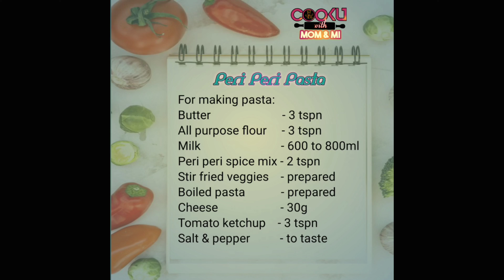Peri Peri Pasta | Tasty Pasta Recipe | Restaurant Style Pasta | Peri Peri Mix | CookuwithMom&Mi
Peri Peri Pasta
                                    (  Dying for a bowl of PASTA…..  )
Ingredients:
For boiling pasta:
Penne pasta                            - 3 cups

For stir fried veggies:
Oil                                            -2 tspn
Garlic                                       -1 tspn (chopped)
Veggies                                     - Bell peppers 1 cup  ( Red, Yellow, Green)
                                                     each Corn kernels ½ cup
                                                     Broccoli florets ½ cup (optional)
                                                    Mushrooms ½ cup (optional)
Salt & pepper                           - to taste
Oregano                                   - 1 tspn
Red chili flakes                        -1 tspn
Lemon juice                             - 1 tspn

For peri peri mix:
Red chili powder                     - 3 tspn
Black salt                                - 1 tspn
Cinnamon powder                 - 1/4 tspn
Garlic powder                         - 2 tspn
Ginger powder                       - ¼ tspn
Oregano(or) Mixed Herbs    - 1 tspn
Powdered sugar                    - 1 tspn

For making Pasta:
Butter                                        - 3 tspn
All purpose flour                     - 3 tspn
Peri peri spice mix                  - 2 tspn
Stir fried veggies                     - prepared
Boiled pasta                             - prepared
Cheese                                      - 30g
Tomato ketchup                      - 3 tspn

Method:

For boiling pasta:
• Set water in stock pot for boiling the pasta, add the raw pasta, oil and salt a pinch, boil for 7-8 minutes.
• Drain excess water, cool down to avoid over cooking of the pasta and further, drizzle some oil, add sprinkle a pinch of salt & pepper powder, toss well so the pasta gets coated evenly.
• Keep aside to be used later.

• Set a pan on high flame, add oil and garlic, sauté it for 1-2 minutes.
• Add the veggies, salt & pepper to taste, oregano or mixed herbs and chili flakes, sauté it well for 2-3 minutes.
• Squeeze fresh lemon and sauté it once again, keep aside to be later in pasta.

• Mix all the dry ingredients, your peri peri spice mix is ready, store it in a airtight container and use accordingly.

For making pasta:
• Set a pan on medium heat, add butter and stir to melt, further, add all purpose flour, stir and cook on low flame for 2-3 minutes or until light golden in colour, further slowly & gradually add milk and whisk continuously, add milk in batches, make sure there are no lumps.
• Cook the sauce for 2-3 minutes or until it starts to thicken slightly.
• Add salt & pepper to taste, peri peri spice mix and cook for 1-2 minutes.
• Further add stir fried veggies, boiled pasta and cheese, stir and cook for 2-3 minutes and the cheese blends well with the sauce.
• Further add tomato ketchup, if it gets little thick adjust it by adding milk., you can adjust the consistency as per your preference.
• Your peri peri pasta is ready, serve it immediately with some freshly toasted garlic bread.
• Try and enjoy with your family…

   COOK.EAT.REPEAT

Follow Cooku with Mom & Mi:
To watch the quick & short version of recipes: